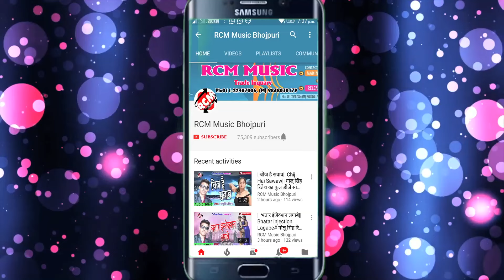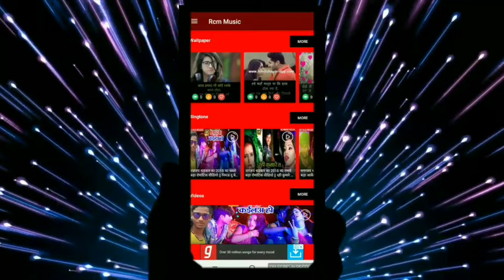|| चुये लागल सखी चुये लागल || अशलम राज का इस साल का धांसू वीडियो नए अंदाज में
Title: Chuye lagal Sakhi Chuye Lagal
Singer: Ashlam Raj
Lable: RCM MUSIC
Lyrics: Munna Mahid